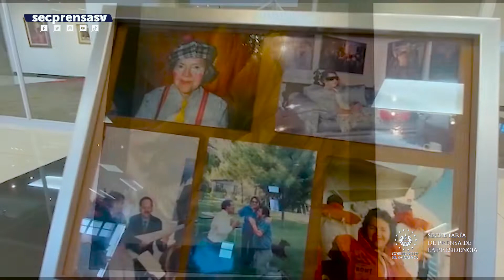BANDESAL destaca la importancia de sensibilizar en temas de las mujeres a través del arte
ExposiciónPictórica | El presidente del Banco de Desarrollo de El Salvador (BANDESAL), Juan Pablo Durán, destacó la importancia de visibilizar el trabajo de artistas de gran magnitud, como lo fue la pintora Julia Díaz, cuya exposición temporal se encuentra en el Aeropuerto Internacional de El Salvador.